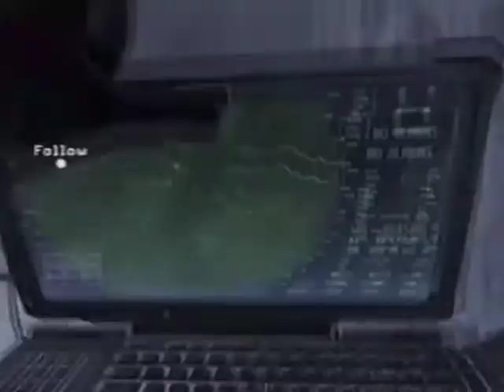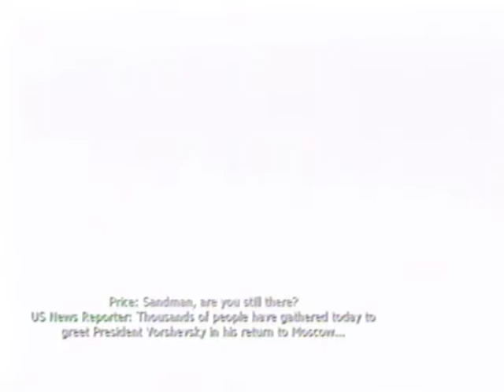MW3 Veteran Walkthrough - "Diamond in the rough"